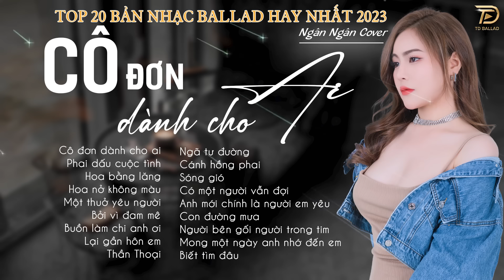Cô Đơn Dành Cho Ai, Phai Dấu Cuộc Tình ♫NGHE LÀ NGHIỆN | Top 20 Bài Hát Triệu View Ngân NgânCover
(Ballad 1995) là kênh chọn lọc những ca khúc nhạc trẻ mới nhất,hay nhất và được yêu thích nhất hiện tại.Kênh chuyên mix lại các ca khúc nhạc trẻ hot tik tok dưới dạng Ballad , Remix , Vinahouse ...
Cảm ơn mọi người đã nghe nhạc ủng hộ (Ballad 1995)!!!